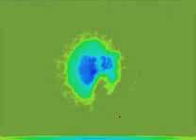Buzzcow - "When Things Go Wrong"